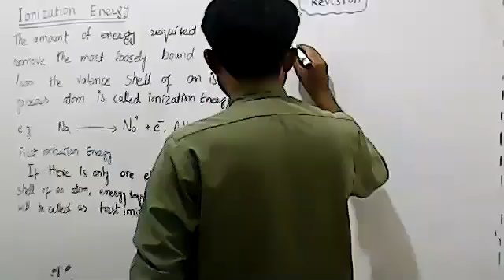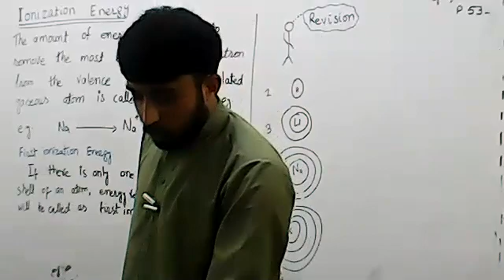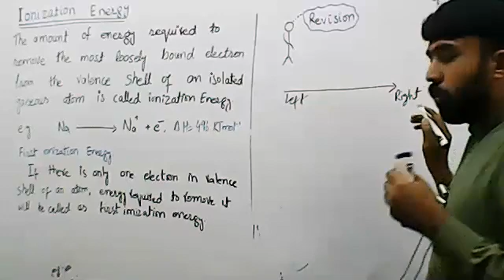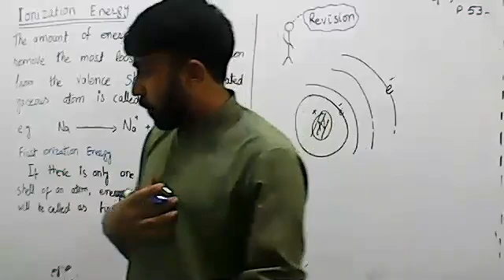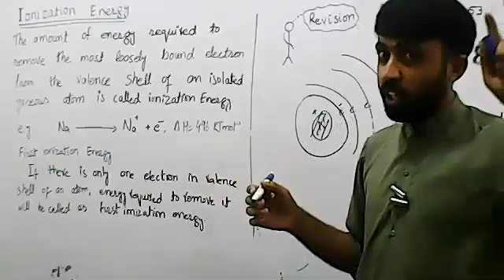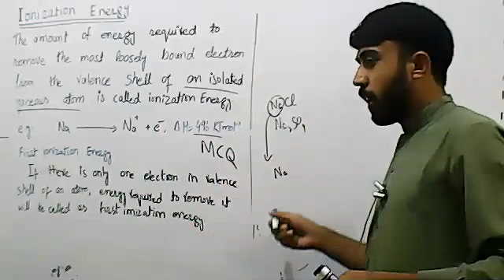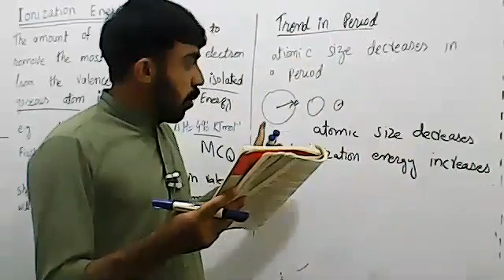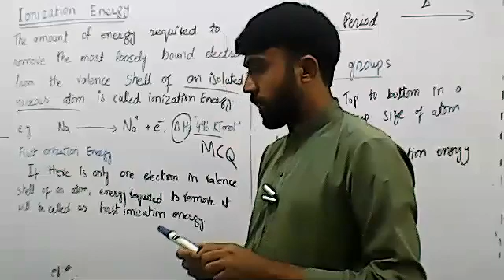9th chemistry, chapter 03 / Ionization Energy and its trends in groups and periods of periodic table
Ionization Energy and its trends in groups and periods of periodic table